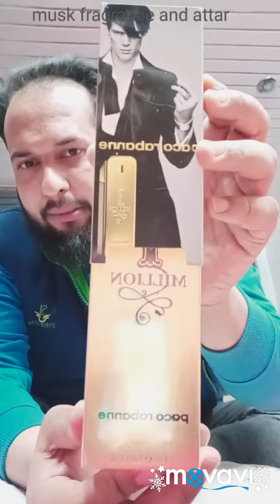Perfume and attar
Fragrance